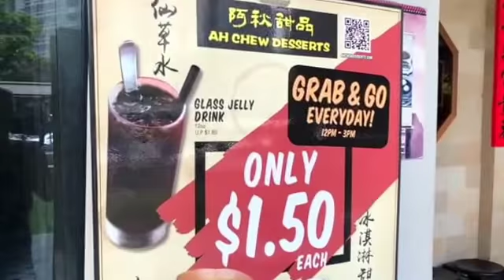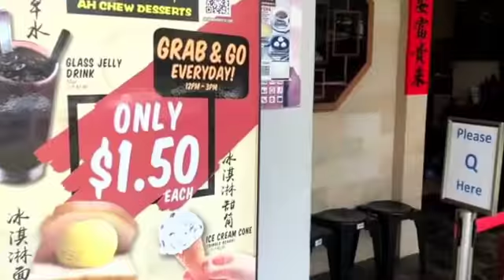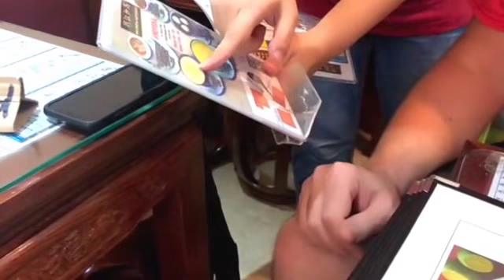Tasting chinese desserts in Singapore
Vlog #80

Today we decided to try local desserts in Singapore, check out what we thought!

If you want to see where else we have travelled then make sure you

▼ ▽ CHANNEL NOTES

Two Identities One person - Day to Day life as an Expat wife vs Travelling as an Expat,  pick one or follow both

🐨Sydney born but now calls Asia home.
 👪Mother of three
🛫Part time bucket list collector
📸Full time photo taker
💻Expat Travel blogger